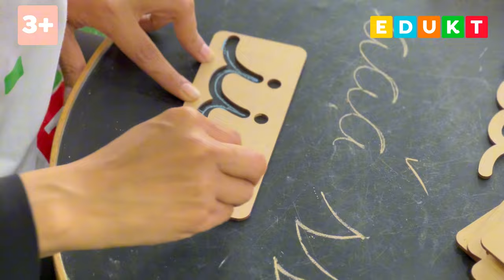Mis primeros Trazos Vocales y Consonantes Edukt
¿Te imaginas un juguete que ayude a tus pequeños a aprender a escribir mientras juegan?